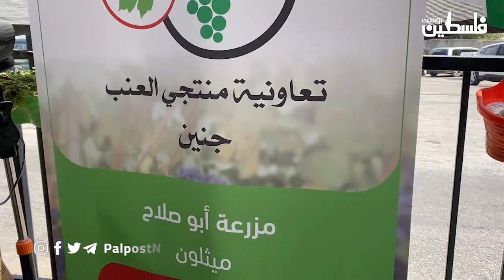فيديو من مهرجان جنين للعنب 2023.